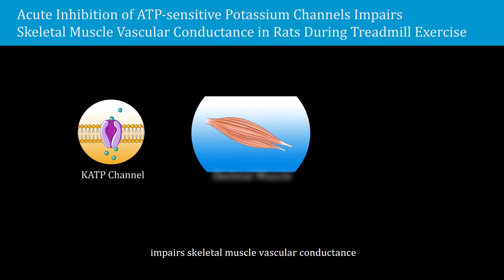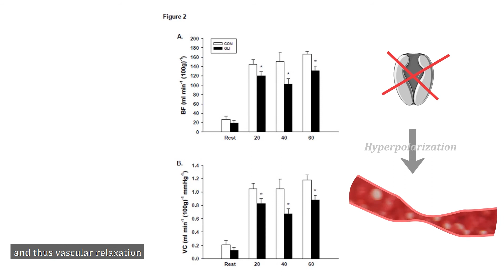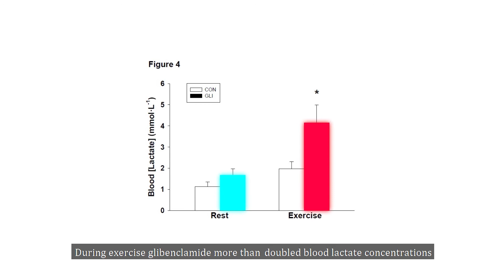Acute inhibition of ATP-sensitive K+ channels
This video titled 'Acute inhibition of ATP-sensitive K+ channels impairs skeletal muscle vascular control in rats during treadmill exercise' was created by our LetPub team and published for the American Journal of Physiology-Heart and Circulation Physiology.